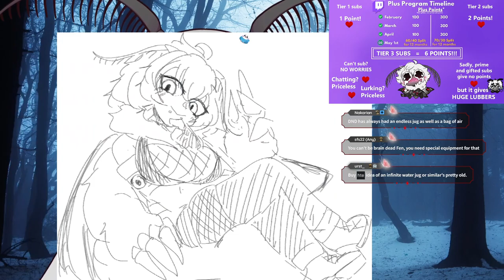[Fenari Mori Streams The Long Drive (#1)] Chronic eepy strikes again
Fenari Mori Twitch VoD for February 10 2024

00:00:00 - Waiting Room
00:10:55 - Stream Start/Just Chatting
01:07:01 - The Long Drive